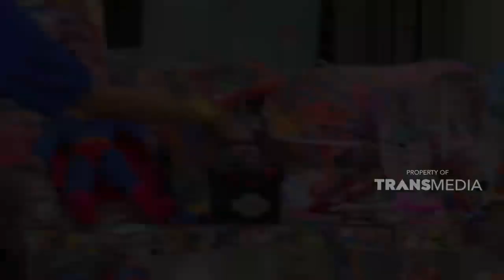Cari informasi yang bagus dikit dong | SKETSA